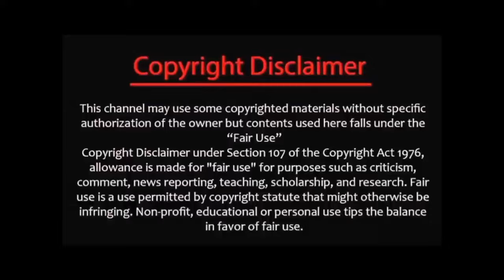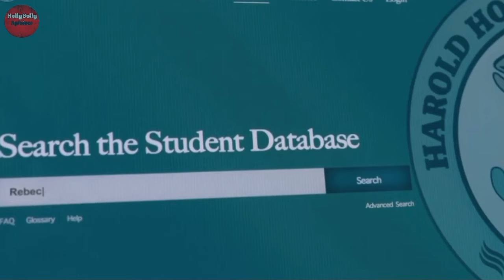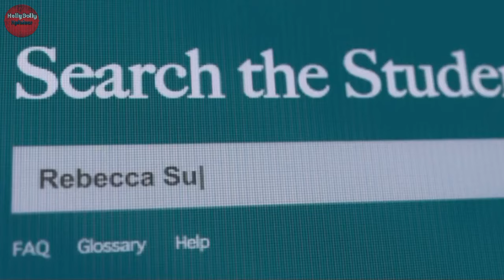Haunted Pool: Night Swim (2024) Movie Explained In Hindi | Night Swim Horror Movie Review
🙏🏽 नमस्कार दोस्तों, स्वागत है आपका HOLLYBOLLY XPLAINER चैनल पर।

Credits:-
Release date: 5 January 2024 (USA)
Director: Bryce McGuire
Story by: Bryce McGuire; Rod Blackhurst
Budget: 1.5 crores USD
Distributed by: Universal Pictures